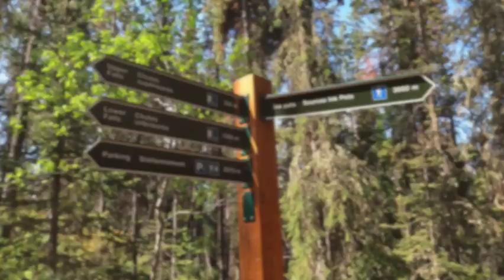Places 2 Hike: Johnston Canyon Falls and Ink Pots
Travels Active explores a slot canyon with roaring falls, and the Ink Pots outside Banff in Canada

SUPPORT:
We don’t get proceeds from YouTube, we do this only for the pleasure of entertaining and/or informing you.
You can also show your support by buying us a beer or two at the following link:
::: Help us buy a drone